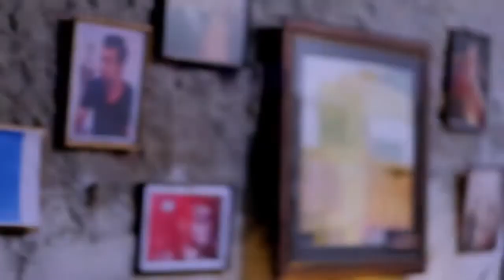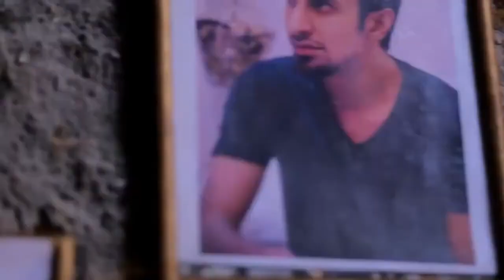Kinna_Sohna_Tenu_Rab_Ne___DJ_Shadow_Dubai_X_Zunair_Khalid___Ustad_Nusrat_Fateh_Ali_Khan_Tribute